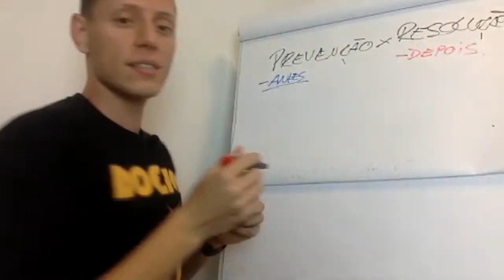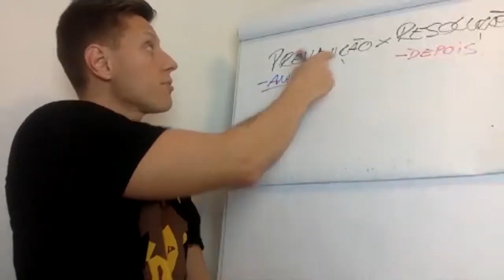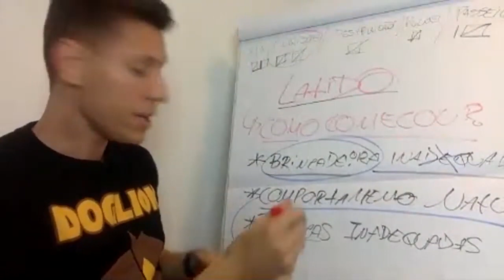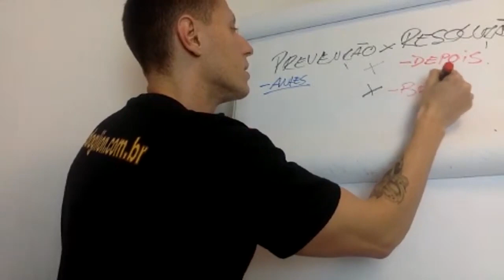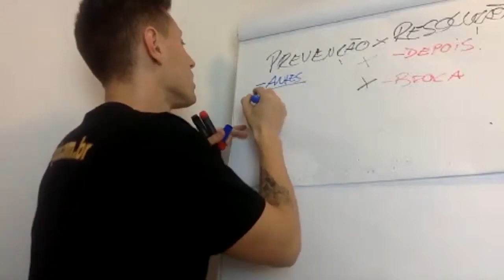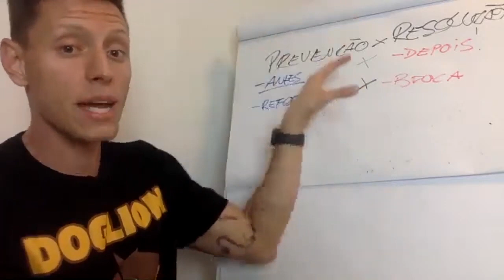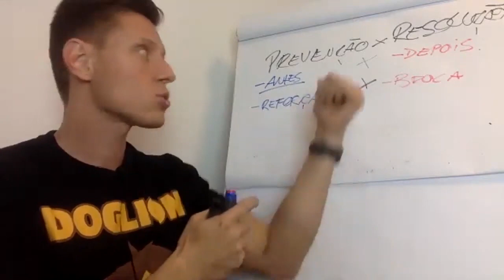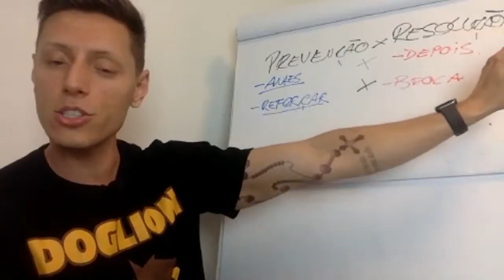Prevenir é melhor do que remediar